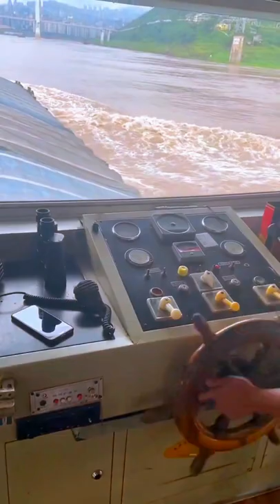Water transport boat control square